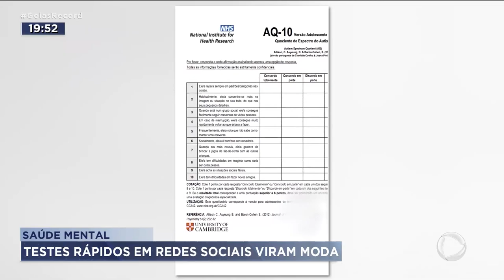SAÚDE MENTAL: TESTES RÁPIDOS EM REDES SOCIAIS VIRAM MODA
EM POUCOS MINUTOS, A PESSOA TEM A RESPOSTA. OS MÉDICOS ESTÃO PREOCUPADOS. UM DIAGNÓSTICO PSIQUIÁTRICO NÃO É ASSIM TÃO SIMPLES E SEMPRE DEVE SER FEITO POR UM PROFISSIONAL.